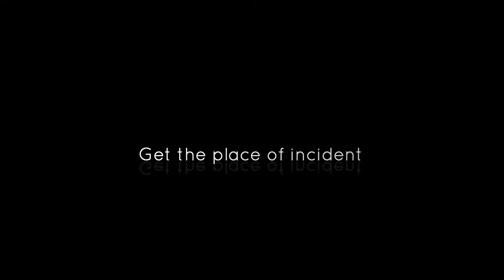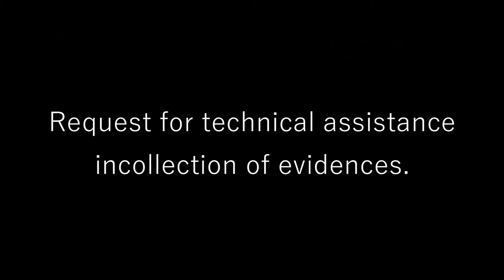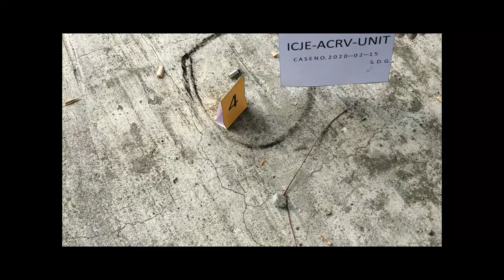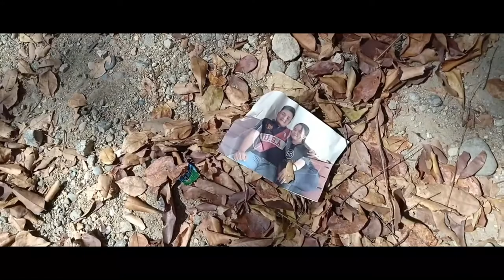Scene of the crime operation